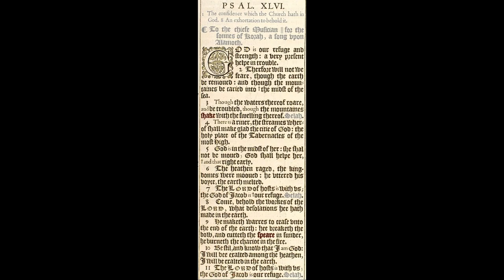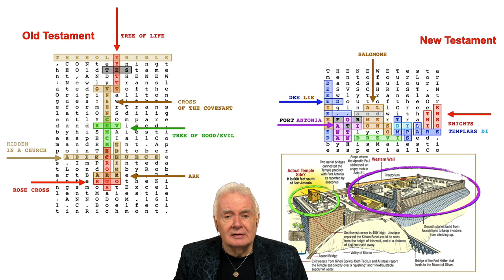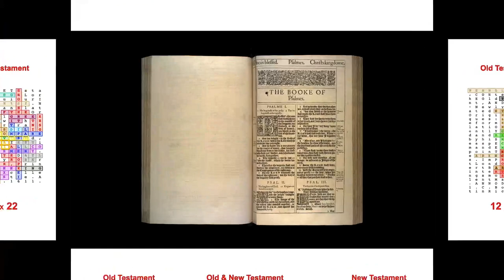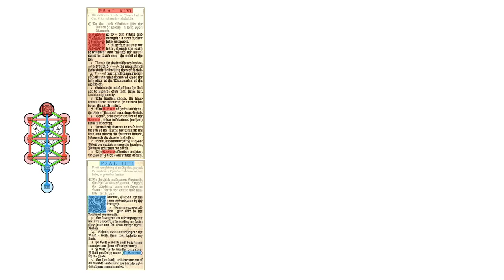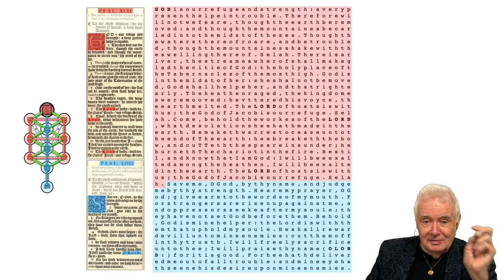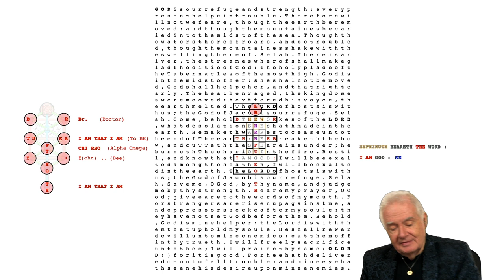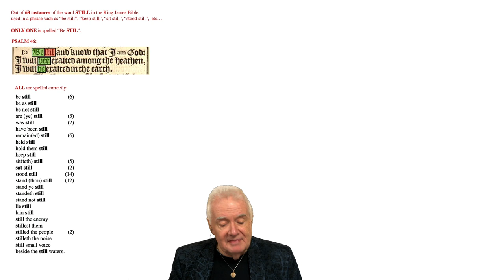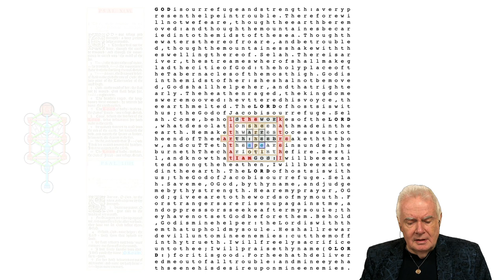Bardcast™15 (King James Ciphers cont...)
Sunday, March 28th, 2021 at 10am PST) continues Alan's exploration of the tragic Ethiopia massacre outside the church in Axum that supposedly housed the missing Ark of the Covenant. On Bardcast 13 Alan revealed his astonishing news that the King James Bible engravings contain detailed codes about the Ark of the Covenant. Yet for all the intriguing new information there are just as many new questions to be answered: Why do the codes list two of everything (Arks, tablets, kaporets, etc.)?  Where is the real site of Solomon’s temple? Why were the Knights Templar so focused on the Ark? Why was Alan led to this discovery now, at this particular moment in history? The story continues.

IMPORTANT COPYRIGHT INFORMATION:
Alan Green does not hold the copyright to certain songs briefly excerpted during this video but the video is not monetized and their upload has no commercial purpose. They are respectfully included only to enhance the message of Shakespeare's written works and to further promote the wider appreciation of fine music. YouTube specifically allows such instances of usage by stating the following:

"The Content ID claim on your video doesn't affect your channel. Even though you're not in the YouTube Partner Program, ads may be showing on your video.

All copyright ownership is duly acknowledged below.
Songs: "Hallelujah" and "Anthem"
Writer: Leonard Cohen

"Hallelujah" by Leonard Cohen - Live In London
"Anthem" by Leonard Cohen - Live In London

Album
Live In London (Alben für die Ewigkeit)
Writers
Leonard Cohen
SME (on behalf of Columbia); Sony ATV Publishing, CMRRA, SOLAR Music Rights Management, BMI - Broadcast Music Inc., UNIAO BRASILEIRA DE EDITORAS DE MUSICA - UBEM, LatinAutorPerf, LatinAutor - SonyATV, and 15 Music Rights Societies

If any of the images in this program have not been credited correctly, or you are the artist and would like them to be taken down, please contact me directly through the social media pages listed above.

All my discoveries, presentations and related writings are open source and I encourage their reproduction. I ask only that you give appropriate credit and include all social media profiles as listed in the exact format as above, in an effort to help my organization build a formidable following of people committed to Truth in Science and the Arts, to effective learning and who are serious about becoming the positive change they seek in the world. If you are not willing to do that, you are expressly NOT permitted to use my work. Play the Game - but play fair.